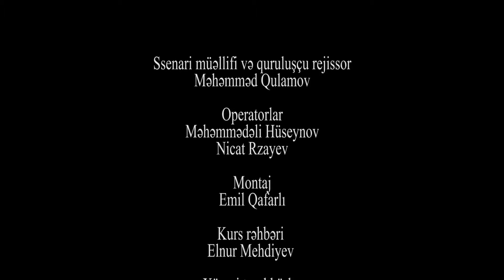Tələbə filmi Zamanın dəyəri Məhəmməd Qulamov